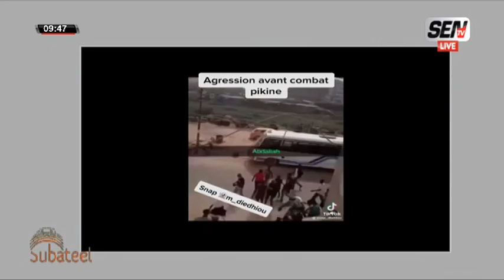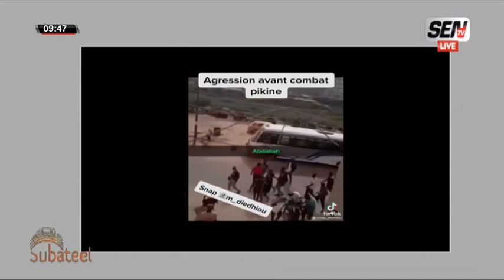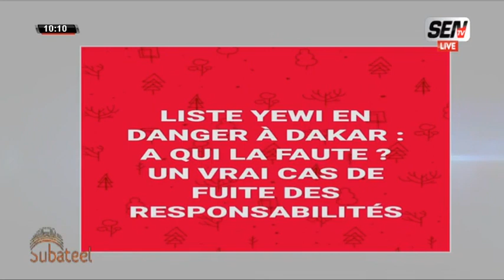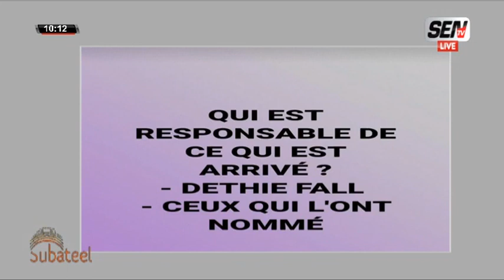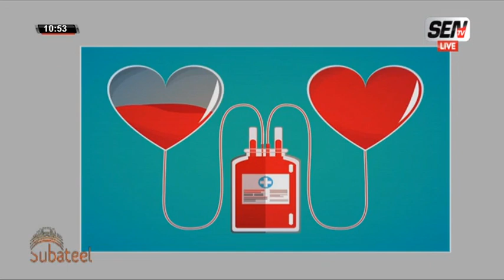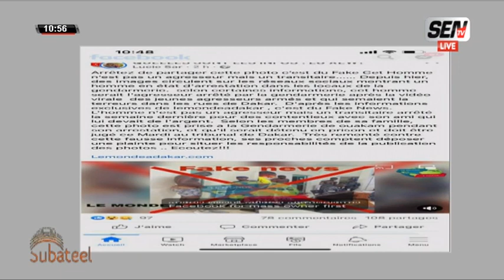🛑[DIRECT] SUBATEEL | DU MARDI 17 MAI 2022 | AVEC ASMA ET SA TEAM...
Subateel du 17 mai 2022 sur la sen tv.
📍Vous pouvez réagir en direct #